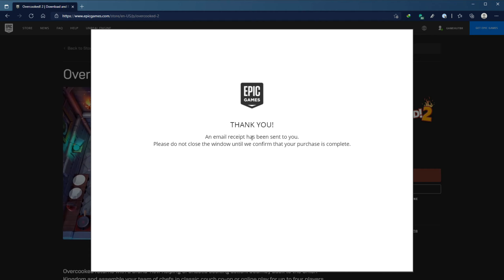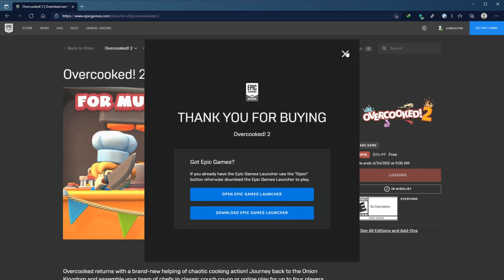FREE Overcooked! 2 & Hell is Other Demons | 6/17/2021 | Epic Games Store Weekly Free Game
Every week, Epic Games store release one or multiple games for totally free for everyone to claim.

🎶 Music 🎵
.. Outro
.. Cover

If you reached this point on my description, you are a true hero, thanks for your dedication and hearing me. Your feedback is very important to me, please let me know if you have any recommendations in the comments.

Info For This Video
Title: